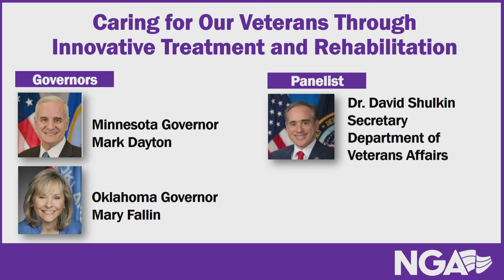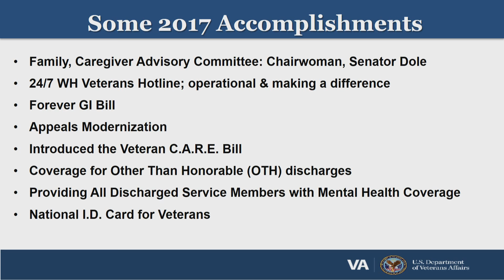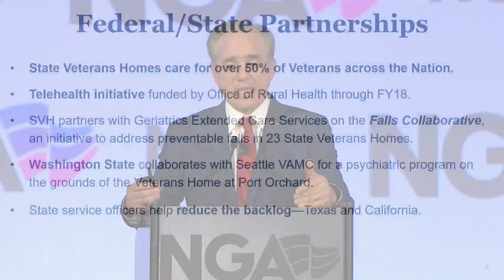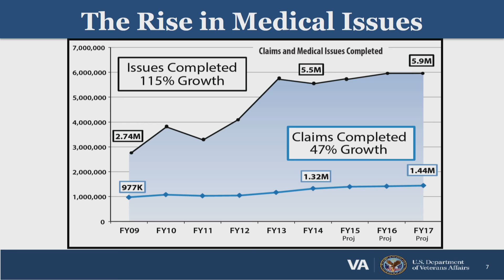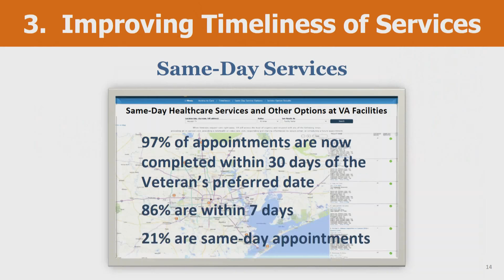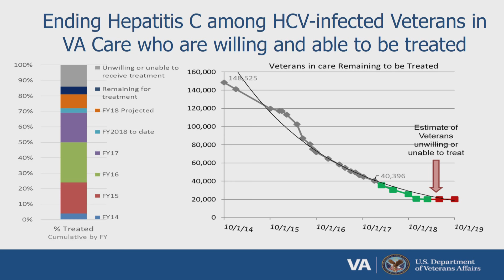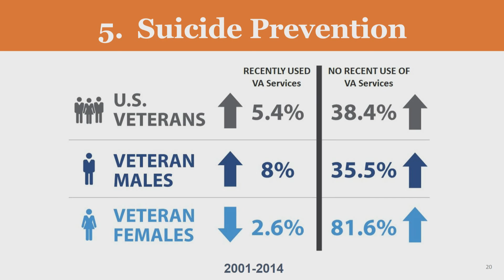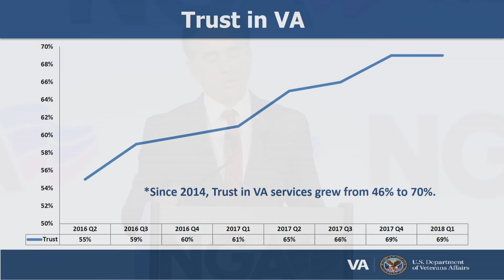2018 Winter Meeting — Plenary Session 6: Caring for Our Veterans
Topic: Veterans

Caring for our Veterans Through Innovative Treatment and Rehabilitation

• Governor Mark Dayton, Minnesota, Chair, Homeland Security and Public Safety Committee
• Governor Eric Greitens, Missouri, Vice Chair, Homeland Security and Public Safety Committee
• Dr. David Shulkin, Secretary, U.S. Department of Veterans Affairs